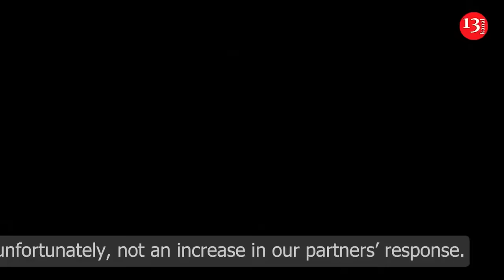First battles with North Korean soldiers took place, a new page is opening Zelensky confirmed